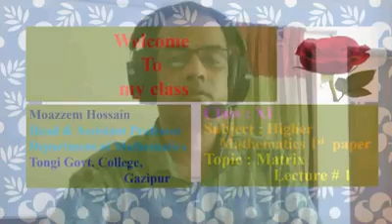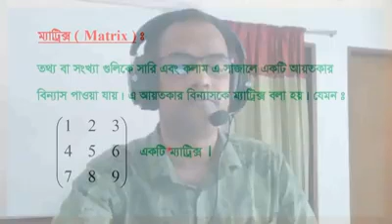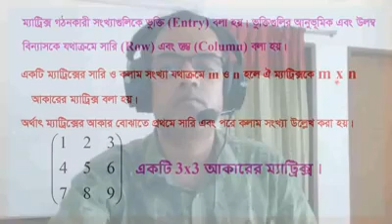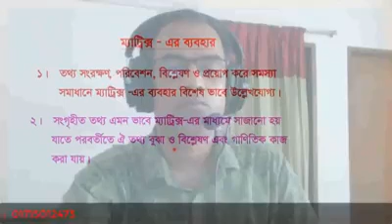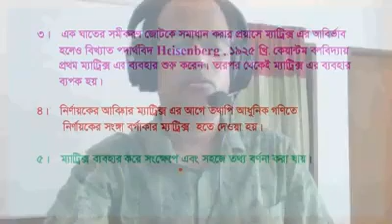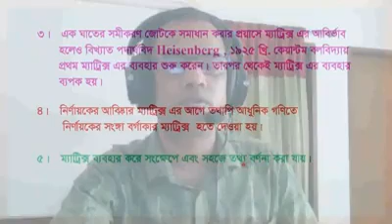উচ্চতর গণিত প্রথম পত্র। একাদশ শ্রেণির শিক্ষার্থীদের জন্য এই অনলাইন ভিডিও ক্লাস।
ভিডিও টি ভাল লাগলে অবশ্যই লাইক ও শেয়ার করুন যেন সকল ছাত্রছাত্রীরা ভিডিও টি দেখার সুযোগ পায়।

কোন প্রশ্ন থাকলে কমেন্টে জানান আমরা চেষ্টা করবো দ্রুত উওর দেওয়ার জন্য।